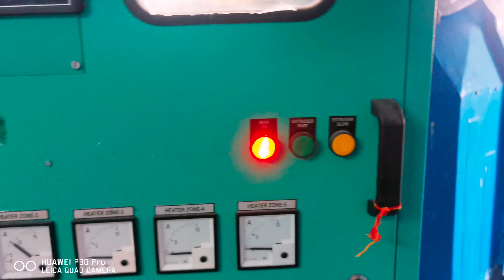500ml Single station Blow Moulding Machine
500ml Single station single Head Blow Moulding Machines.